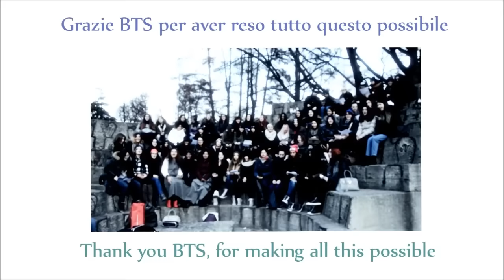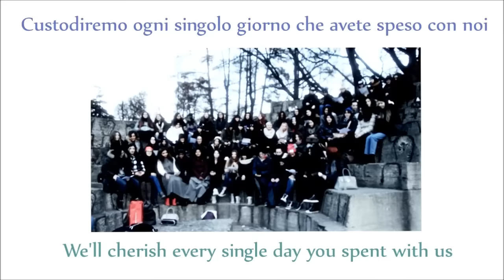[FROM ITALIAN ARMYs] HAPPY 1000 DAYS WITH BTS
Grazie ai BTS per aver trascorso questi 1000 giorni in compagnia di noi fan, regalandoci gioia, sorrisi, ispirazione, emozioni, amicizie e buona musica. Permettendoci di conoscerli ci hanno insegnato e regalato molte cose preziose, che speriamo di poter sempre ricambiare con il nostro amore, sostegno e passione. Grazie per ciascuno di questi 1000 giorni Bangtan~

Montaggio video by Bangtan Italian Channel (©angie)
Ringrazio tutte le ARMY che hanno partecipato ai raduni di Roma, Milano, Napoli e Venezia, speriamo possa essere stata un'esperienza piacevole per tutti e che vi abbia permesso di stringere nuove amicizie~
ATTENZIONE: Il video contiene materiale che potrebbe compromettere la reputazione del fandom italiano a causa di isteria, follia pura, fangirlamento/fanboyrlamento (?) acuto, nonché il nostro amore e la nostra passione verso i BTS 💕